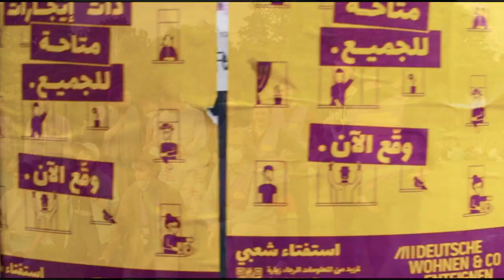Start Wearing Purple - Deutsche Wohnen & Co Enteignen Belgeseli - Fragman (Türkçe)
Bu filmin açıklaması olabilir